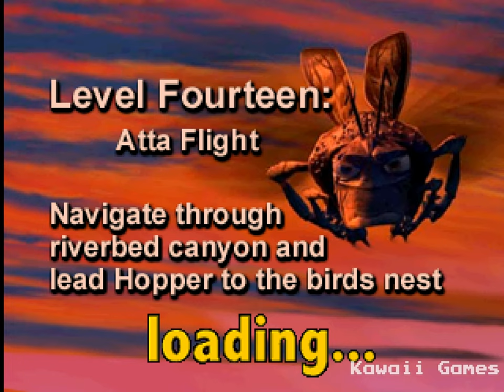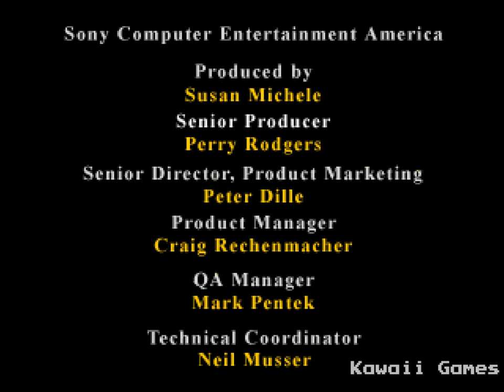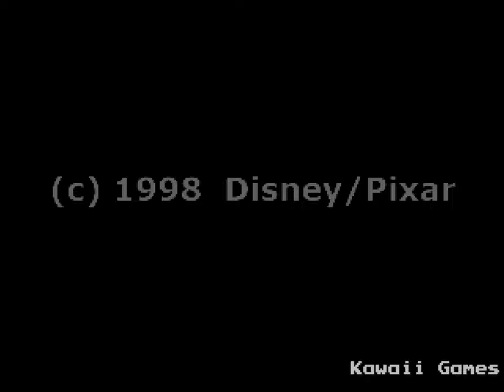A Bug's Life [PS1] 100% Gameplay Walkthrough FULL GAME [4K60ᶠᵖˢ UHD🔴]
A Bug's Life Walkthrough Gameplay Longplay Part 1 includes the Intro, Review, Campaign Mission, Full Game of A Bug's Life Single Player No Commentary Story Campaign for Playstation, PS1. A Bug's Life full game also available on following systems/consoles/platforms: PlayStation, Microsoft Windows, Game Boy Color, Nintendo 64

Developer: Traveller's Tales
Publisher: Sony Computer Entertainment
Platform: Playstation 1, PS1
Release: 1998